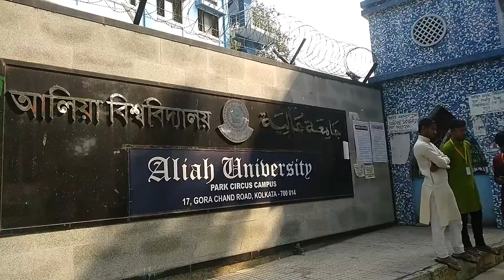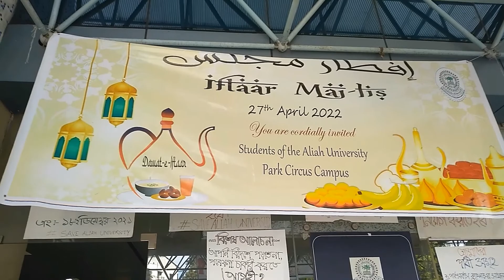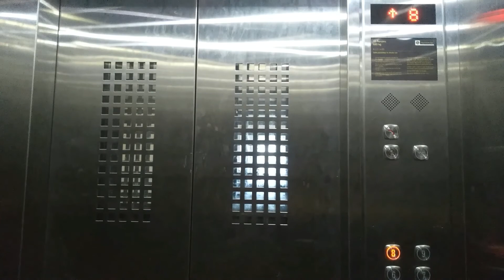Aliah University : Park Circus Campus (Iftar Majlis)